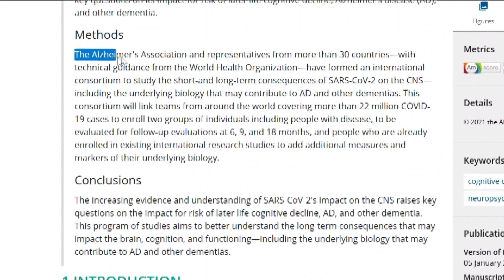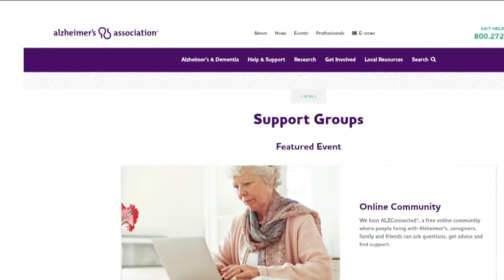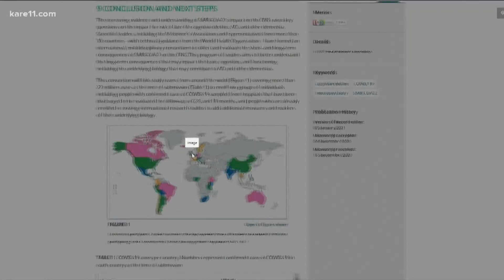Recent studies explore potential and concerning connection between COVID-19, Alzheimer's disease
Several new studies show a possible and concerning connection between COVID-19 infections and those who already have or may develop Alzheimer’s and other dementia.

In fact, one study is even researching whether a COVID infection may increase a person’s chance for developing dementia – of which Alzheimer’s is the most common form – down the road.